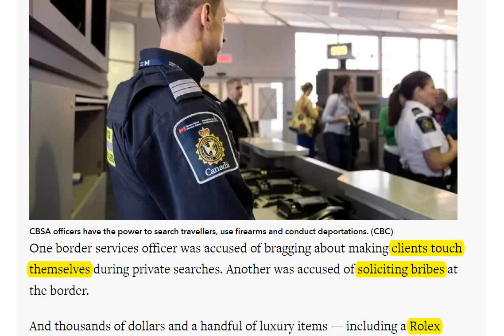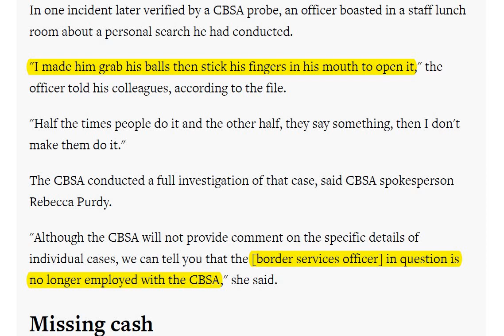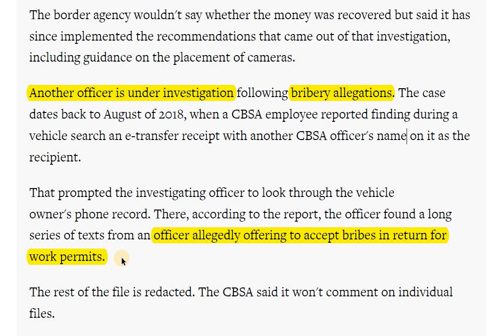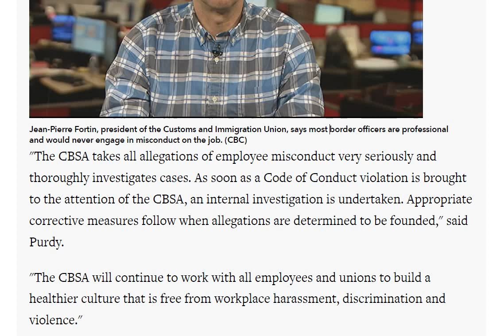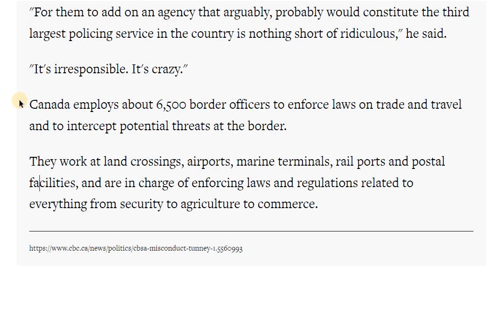Canada's border service officers